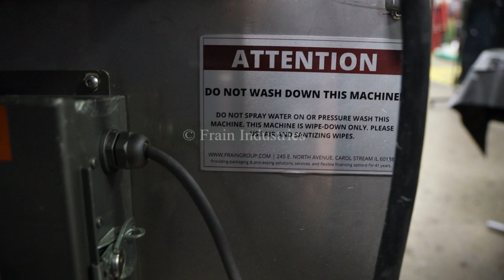Mateer Burt AU404 Glue Wrap Labeler Demonstration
Here we're running one of our Mateer Burt AU404 Glue Wrap Labelers.

Mateer Burt, AU404, automatic, roll thru, hot glue wrap labeler. Container size range: 1-3/4" to 4-1/4" in Diameter; 1-9/16" to 14" in Height.  Label size range: 4-5/8" to 15" in Length; 1-1/4" to 9-3/4" in Width.  Equipped with dual belt container handling, mechanical label magazine, hot glue pot with glue applicators, Valco cold glue lap seal and hand crank container adjustments. Speed dependant on materials, application and machine configuration.